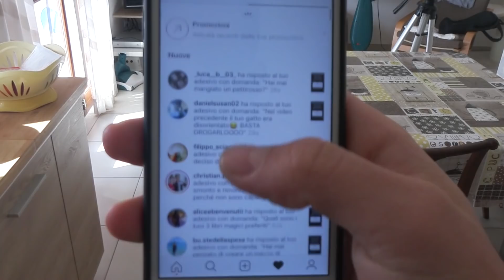PERCHÉ MI CHIAMO SBARD?SI RIMORCHIA CON LA MAGIA? Rispondo mentre mangio 2 pizze